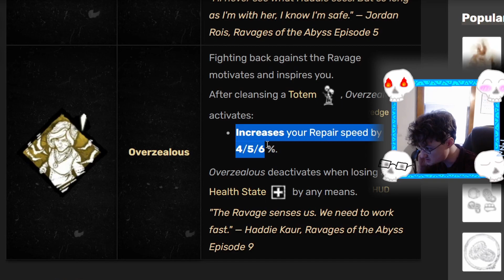The huge perk rework we've all been waiting for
god I hope they nerf no one left behind, shout out to the slim jim stan account in the first few seconds